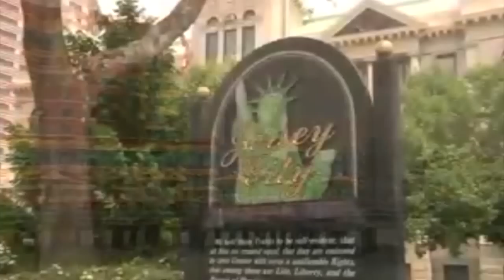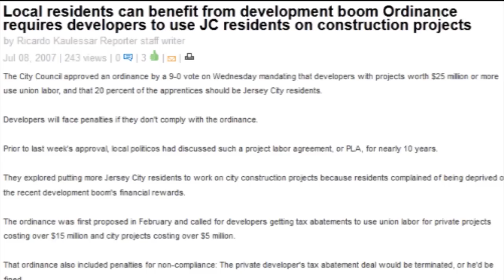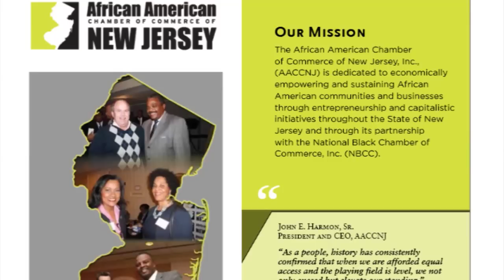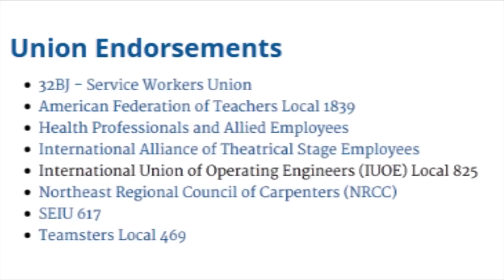Jersey City Need Not Apply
A short documentary about Jersey City's project labor agreement, trade union discrimination, and increasing employment and business opportunities for Jersey City residents, especially minorities and women, on construction developments.